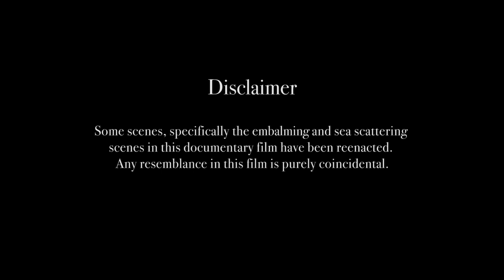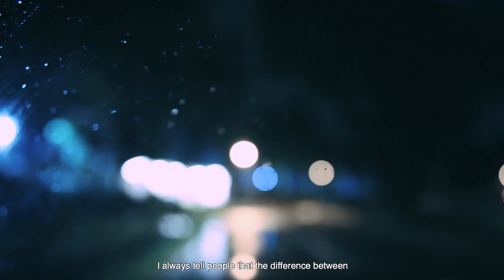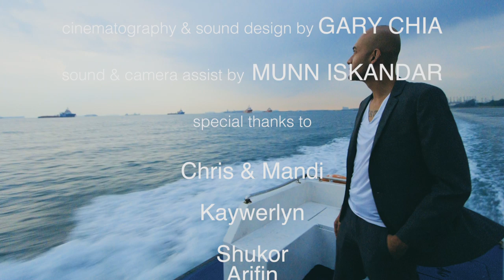The Heaviest Box | Documentary about an undertaker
Documentary about Chris Cheah, an undertaker based in Singapore. His company is Westbound Funerals.

Director: Ibrahim Zubir
Producer/Editor: Nathalie Au
Cinematography/Sound Design: Gary Chia
Sound/Camera Assistant: Munn Iskandar

Special thanks to:
May Lin
Chris and Mandi
Kaywerlyn
Shukor
Arifin
Madam Wong